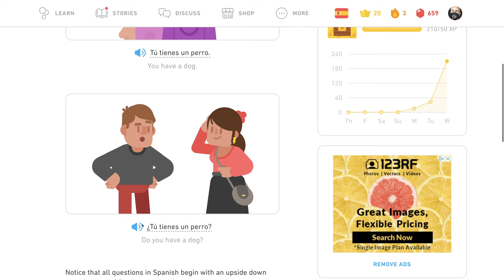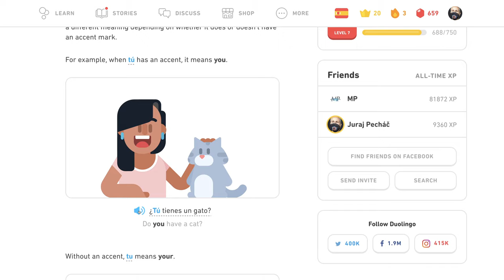🇪🇸 Rodina - Tipy - Španielsky s Yetim